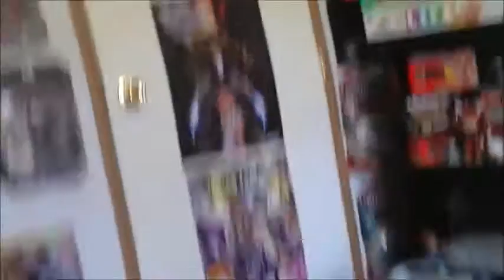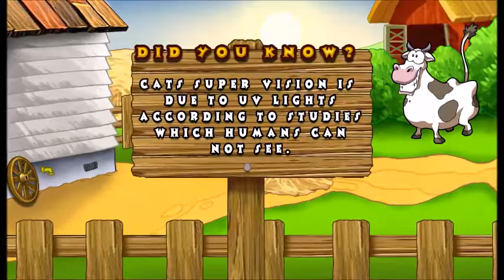Cat sees Jinn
This is our cat MeeMee, one day we caught her staring as it would appear into space, but she wasn't she was seeing a spirit, ghost, demon, jinn, to us they are all the same. History teaches us through all scriptures that these beings are hidden from our sight, us being humans, but are not hidden from the animals, we've witnessed this on multiple occasions, we were just lucky to capture it on camera. I wouldn't have bothered to post this if we haven't seen them ourselves,..Oh Yes! We've seen them too! This is not debatable it happened! End of story!

Our goal is to buy more land to farm and bring things back to a simpliar time, we take our family's portion, sell naturally grow, organic foods to people for a great price, donate some to the last fortunate...Pay it foward as believers in god. If you wish to help us?